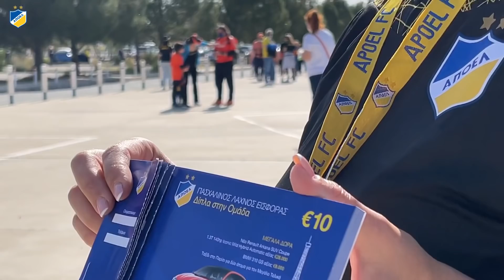Παρακάμερα ΑΠΟΕΛ 2-1 Πάφος F.C. (Β' Φάση-5η Αγ/κή)